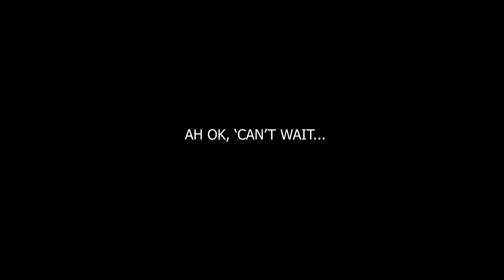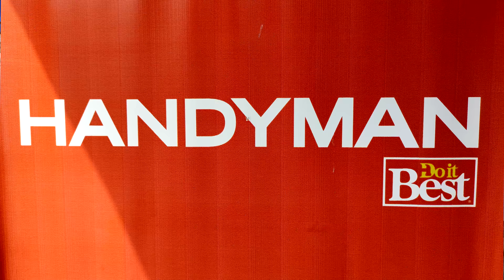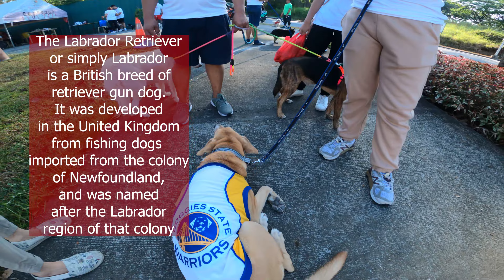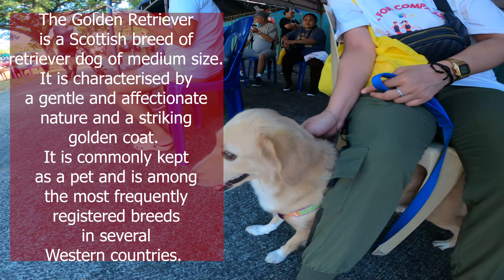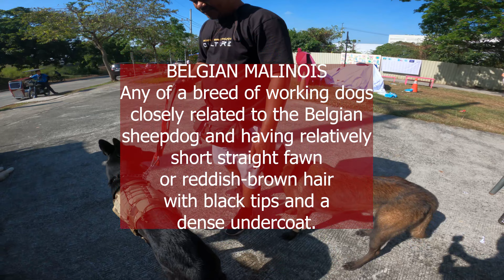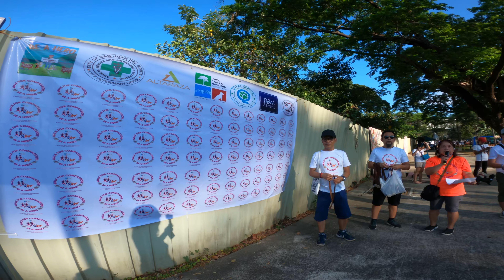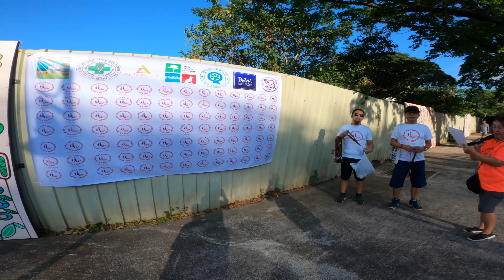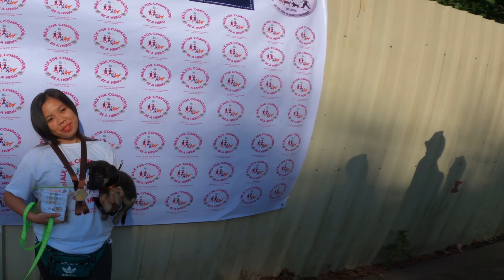4K - BE A HERO - WALK FOR COMPASSION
This was a fundraising event for sick and homeless cats and dogs. It aims to help more neglected animals and to give awareness to all pet lovers to be more responsible as pet owners.